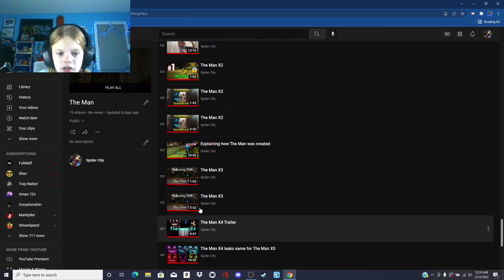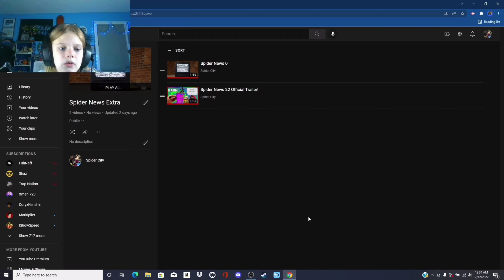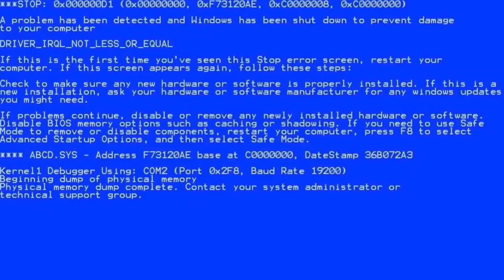I HAVE SOME IMPORTANT NEWS! Spider News 23